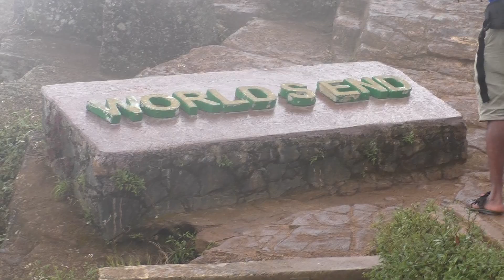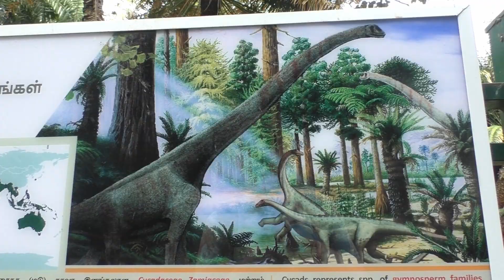Sinhayo - Sri Lanka trip 2022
Small video of our Sri Lanka trip